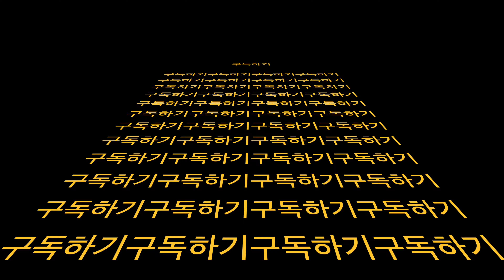인글라스 강화유리 체험단 후기 - S10 탐구생활 [4K]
위 리뷰는 인글라스의 체험단 제품제공으로 진행되었습니다 :)

Device:
1) Sony A7M3
16-35z
24mm 1.4F

2)Recording
Rode Micro
Rode Video Mic Go
Sony TX650

3)Mobile
Note9
Xs Max
S10+

4) Tools
Macbook Pro 15" 2018 + Final Cut Pro